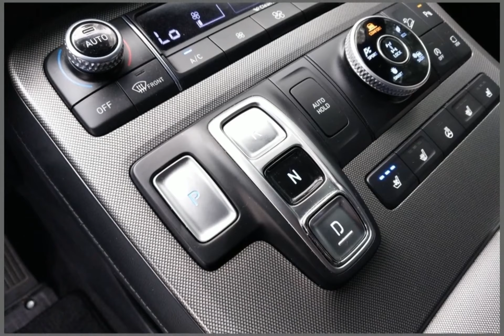2021 Hyundai Palisade MIDFLCU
2021 Hyundai Palisade MIDFLCU